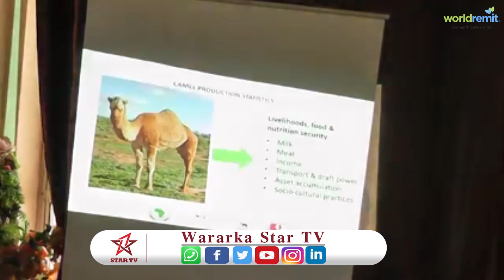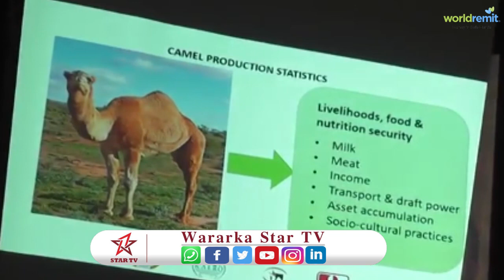Maayirka Magaalada Sheekh ayaa Furay Mashruuc Lagu Hormarinayo Geela